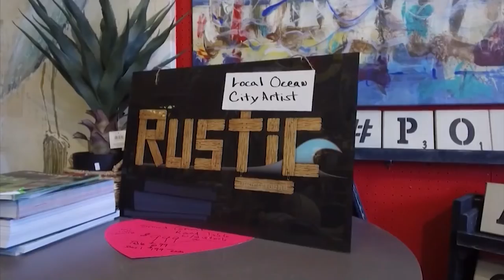Paid Segment by The Pottery Place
It's the time of year when you never know when you're going to need a gift. If you are looking for a gift for the fun, funky, and fabulous person in your life, look no further than Pottery Place in Fenwick Island. 102.5 WBOC's Leah Rizzo stopped by to check out the stupendous stock.